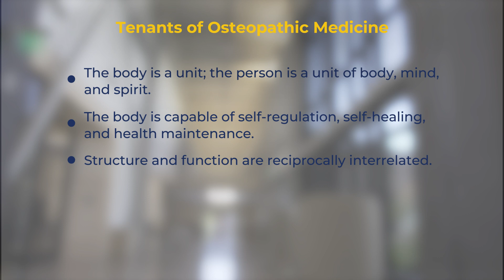RVU-MCOM | D.O.'s Do It All Osteopathic Medicine Explained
Osteopathic physicians practice in a variety of specialties from subspecialty to primary care to surgery. The tenants guide us in treatment of patients.